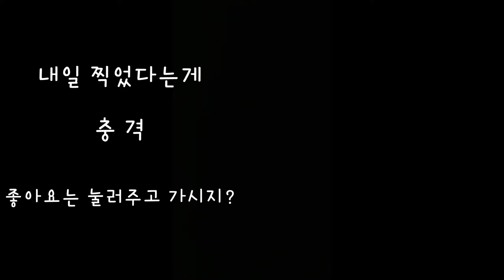월요일 아침에 병원 오픈런~환자 먹방 브이로그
아프면 살빠진다는거 어느나라 얘기인지
돼지가 되가고 있는 현실

안녕하세요 찌큐입니다
오늘 먹방 브이로그 영상은 감기투병중에 찍은건데요

와 진짜 죽다 살아났어요
머리부터 귀 목 눈알
콧물 기침
내장 파열되는 느낌!!

하필 주말에 아파가지구
월요일 아침까지 참다참다 병원에 갔네요

그와중에 영상까지 찍어댄 나자신
돼단하시고

더위에 수고하십쇼^^